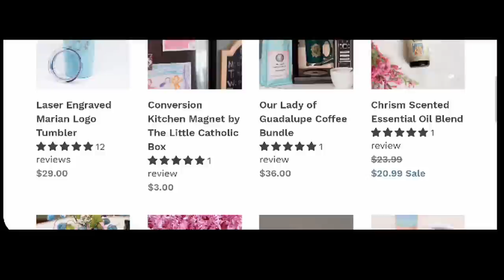10 Things All Catholics Should Have Part 2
Hey everyone!
Happy Monday, here is my part 2 list to things I think all Catholics should have, what are yours?

Catholic Calender:

Catholic Planner: